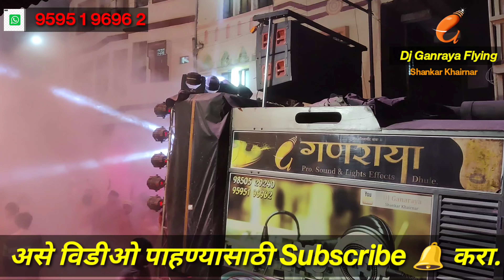Dj Ganraya Flying Setup Dhule Shankar Khairnar Mo no 9595196962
Dj Ganraya flight
नमस्कार मित्रांनो तुम्ही सर्व खुप खुश असाल

Very Enjoying This Moment..

New Flying Dj Dhule All Over Look New Hydraulic Setup

May New Flying 12 Bess
Dj Ganraya Shankar Khairnar

Tweeter -Shankar Khairnar